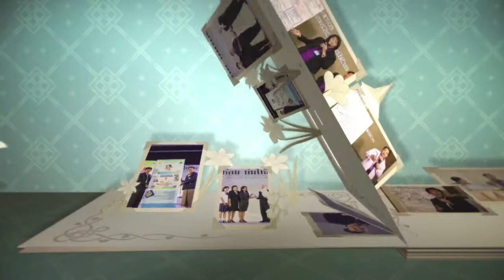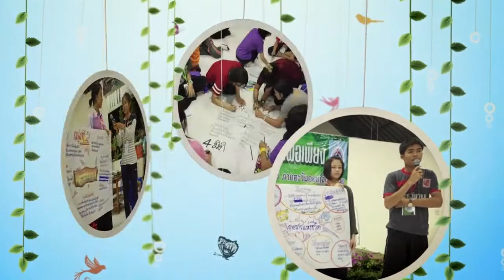1 YooYangPopeang 4 02 min OK